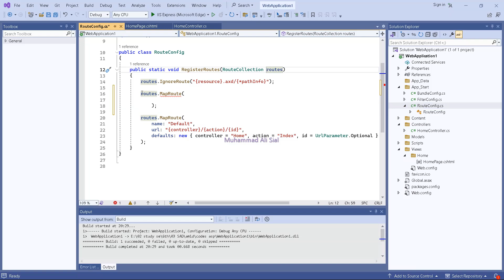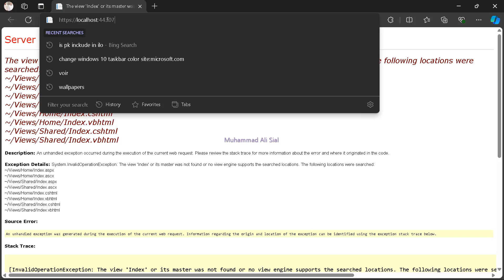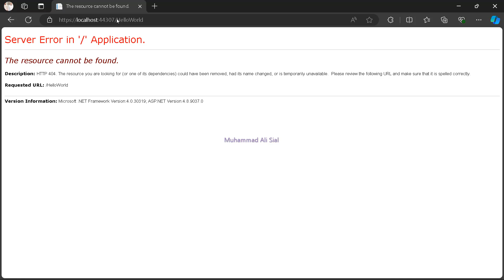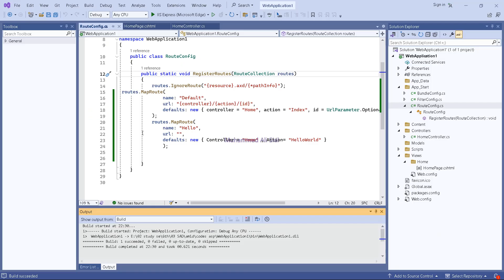How to Routing | Route URL concept in ASP.NET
How this
How to
How they
How like
How open
How install
How run
How perform
How do
How
When
Where
Why